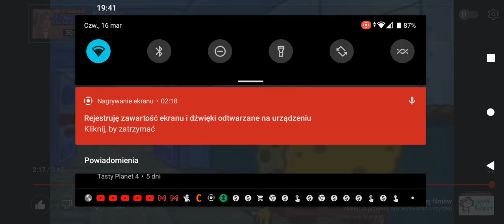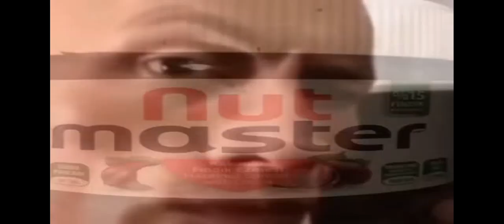naj gorszy test jedzenia od tyłu